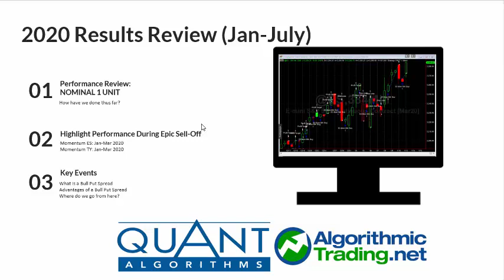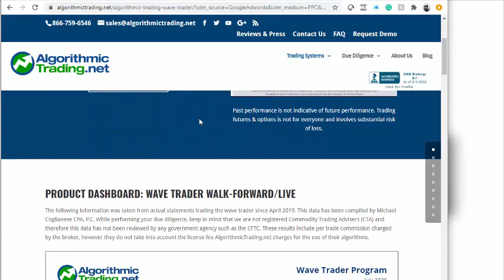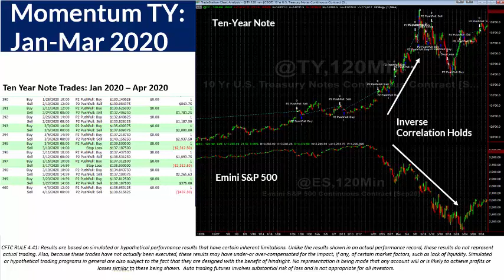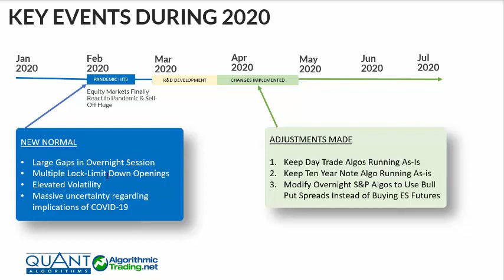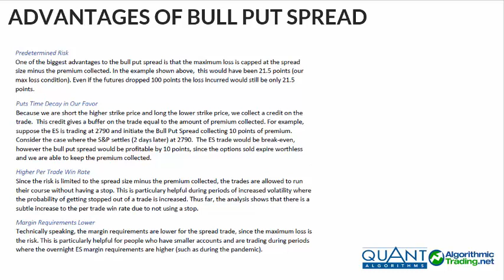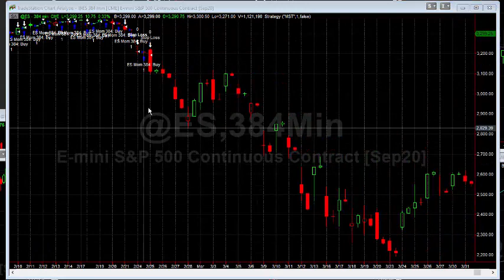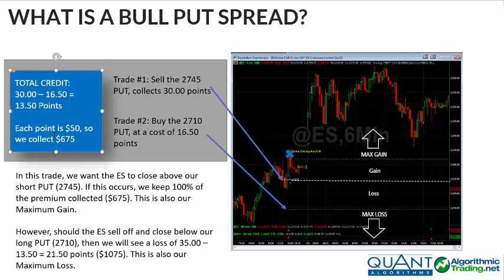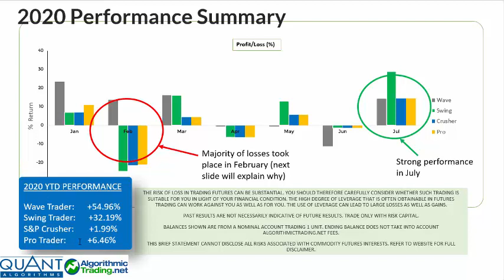2020 PERFORMANCE UPDATE (Jan-Jul)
2020 Performance Review (Jan - Jul)
01: Nominal (1 Unit) Performance
02: Highlight Our Performance During Sell-Off
03: Key Events

THE RISK OF LOSS IN TRADING FUTURES CAN BE SUBSTANTIAL. YOU SHOULD THEREFORE CAREFULLY CONSIDER WHETHER SUCH TRADING IS SUITABLE FOR YOU IN LIGHT OF YOUR FINANCIAL CONDITION. THE HIGH DEGREE OF LEVERAGE THAT IS OFTEN OBTAINABLE IN FUTURES TRADING CAN WORK AGAINST YOU AS WELL AS FOR YOU. THE USE OF LEVERAGE CAN LEAD TO LARGE LOSSES AS WELL AS GAINS. PAST RESULTS ARE NOT NECESSARILY INDICATIVE OF FUTURE RESULTS. TRADE ONLY WITH RISK CAPITAL. THIS BRIEF STATEMENT CANNOT DISCLOSE ALL RISKS ASSOCIATED WITH COMMODITY FUTURES INTERESTS